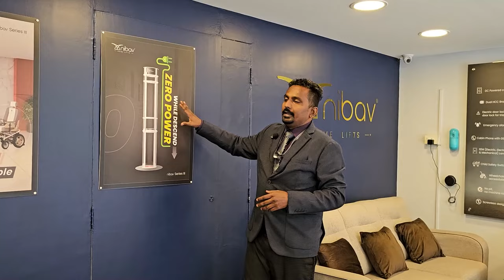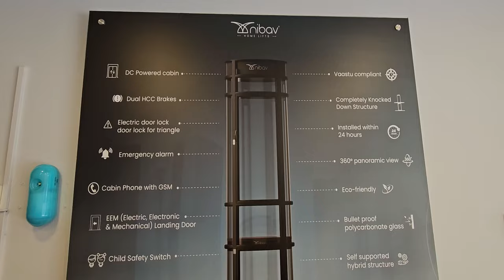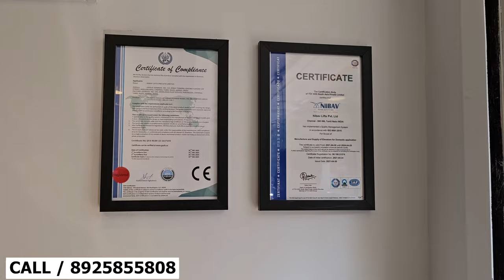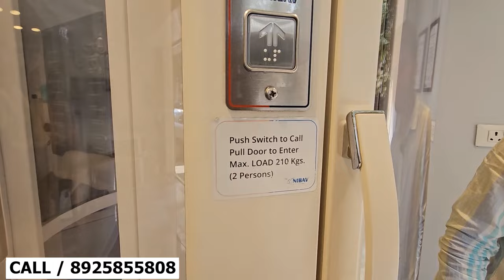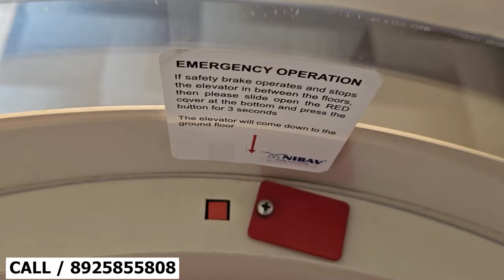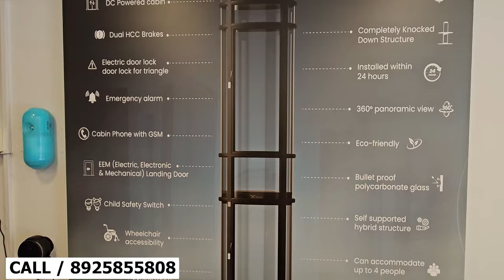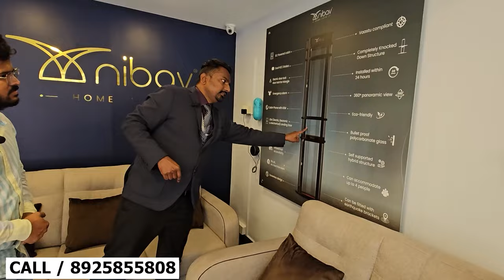Air Driven Elevator | Nibav home lift | ತಿಂಗಳಿಗೆ ಕೇವಲ 200 ₹ ಕರೆಂಟ್‌ ಬಿಲ್‌ ಬರುವಂತಹ ಲಿಫ್ಟ್‌ ಇದು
Air Driven Elevator | Nibav home lift | ತಿಂಗಳಿಗೆ ಕೇವಲ 200 ₹ ಕರೆಂಟ್‌ ಬಿಲ್‌ ಬರುವಂತಹ ಲಿಫ್ಟ್‌ ಇದು |@CARSWORLDKannada

NIBAV Home Elevators revolutionized mobility solutions for homes across the globe with its unique design. The elevator is engineered to use ‘AIR’, which is the most abundant resource on earth and offers a 360-degree panoramic view.

With minimal civil work, NIBAV's home elevators can blend in any existing / under-construction houses effortlessly. Manufactured in India, their lifts are CE and TUV SUD certified and are designed to bring luxury to your home at an affordable price.

Contact Address:
632,2nd main, 2nd Cross Rd, RBI Layout, Phase 7, J. P. Nagar, Bengaluru, Karnataka 560078
Skymount towers, Opp Gopeshwar steels,Silver town,Gokul road,Hubli, 580030
Door No. 15-6-302/10, Gold Finch Complex near Bunts Hostel, Balamata Circle, Mangalore, 575003
Nexus Centre City - No.8 & N-5, Hyderali Rd, Nazarbad Mohalla, Mysuru, Karnataka 570010